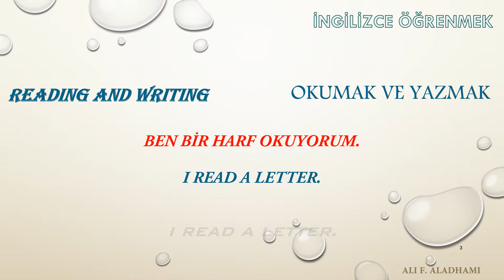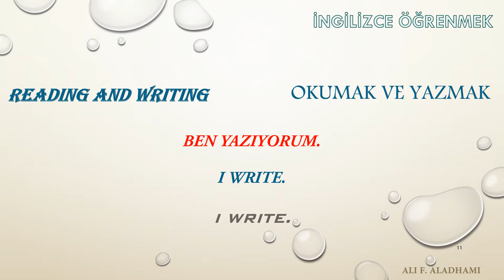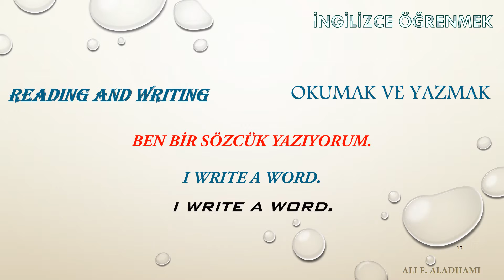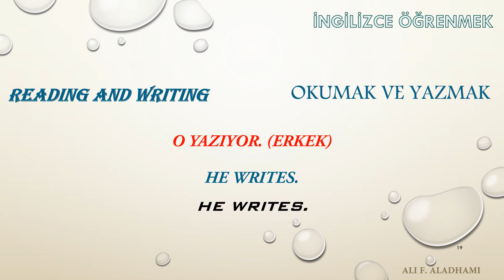Hızlı ve eğlenceli bir şekilde İngilizce öğrenmek için dersler D6 Okumak ve yazmak